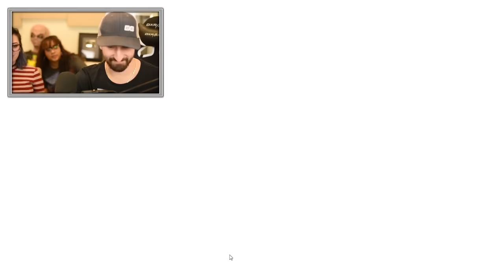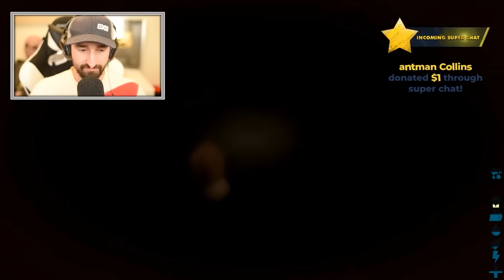Ark Survival Evolved The Movie!